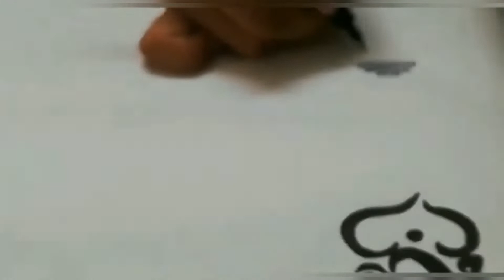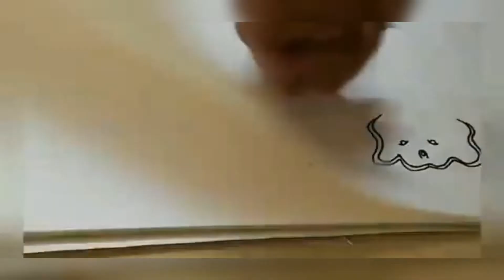Drawing Challenge Part- II (Drawing Competition, Drawing Challenge, Kids arts and crafts, Painting)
Drawing Challenge Part-  II (Drawing Competition, Drawing Challenge, Kids arts and crafts, Painting) - Drawing five Ganapati images using marker on a single page(A4 Size paper).